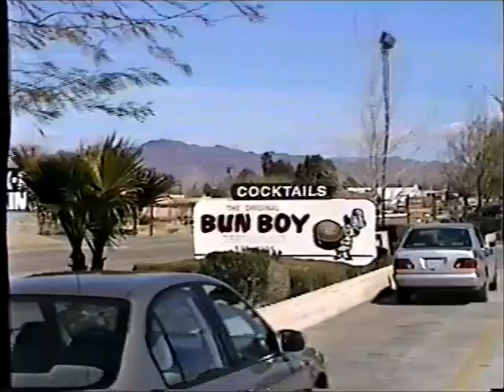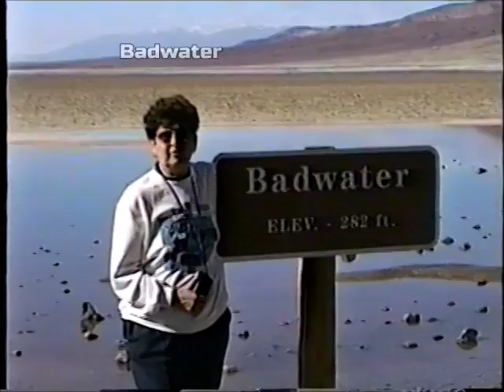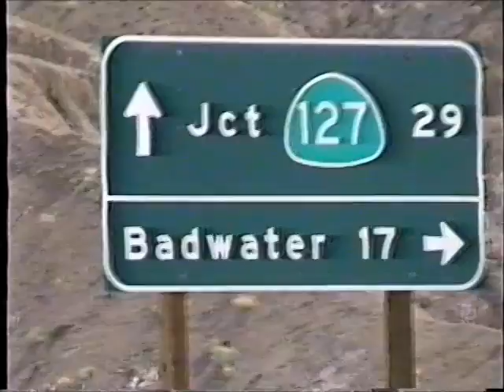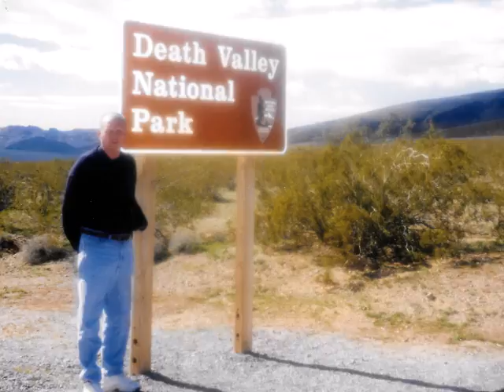1998, 02 DEATH VALLEY, ART AND GLORIA